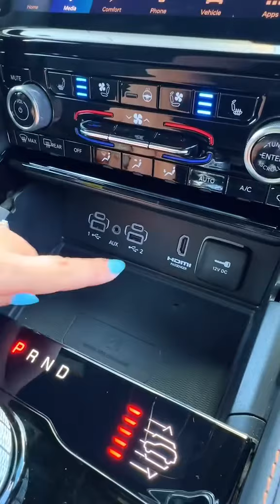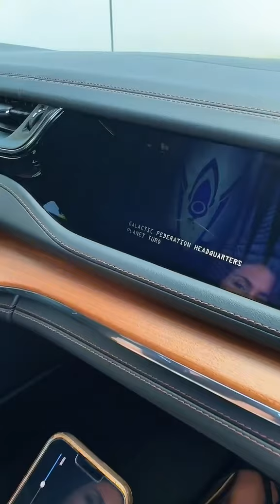Interactive Passenger Display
🤩 Having an interactive passenger display system is a GAME CHANGER for roadtrips! 🎞️

Would you enjoy this feature?

St. Albert Dodge
1155 St Albert Trail
St. Albert, AB T8N 7X1
Canada